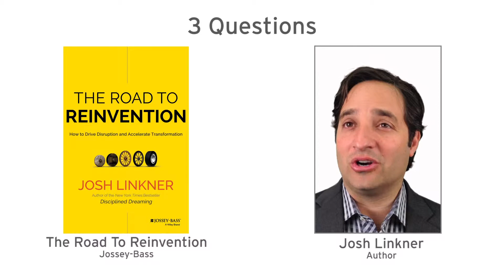3 Questions: Josh Linkner on Overcoming the Fear of Reinvention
To JOSH LINKNER, creativity and innovation are the lifeblood of all human progress, and as such, he’s spent his career harnessing the spirit of creative disruption.

His journey has been non-traditional at every step: he’s a professional jazz guitarist, four-time tech entrepreneur, hyper-growth CEO, bestselling author, venture capitalist, and urban reinventor. Today, Josh leads Detroit Venture Partners, helping to rebuild his hometown of Detroit, Michigan, by backing passionate entrepreneurs who can make an impact through their own innovative ideas. He’s been involved in the launch and growth of over 100 businesses and raised over $150 million of venture capital.

He is also a thought leader and top-rated keynote speaker on innovation, creativity, and reinvention. Josh has written two New York Times bestselling books - Disciplined Dreaming: A Proven System to Drive Breakthrough Creativity and The Road to Reinvention: How to Drive Disruption and Accelerate Transformation.

Josh is on a mission to drive creativity, innovation, and reinvention. And yes, he still plays a mean jazz guitar.